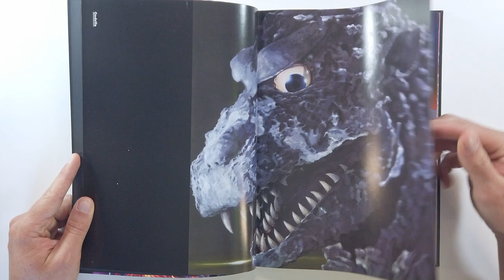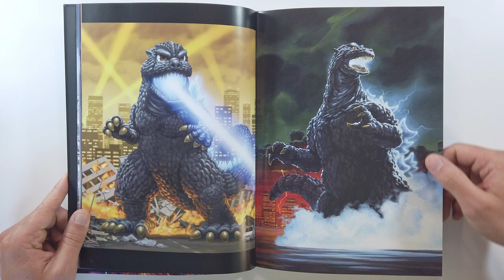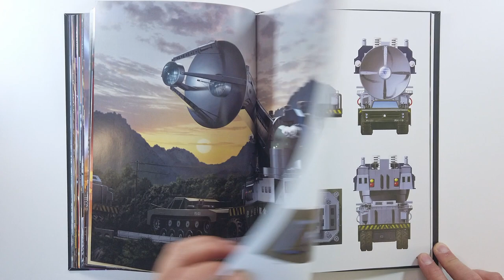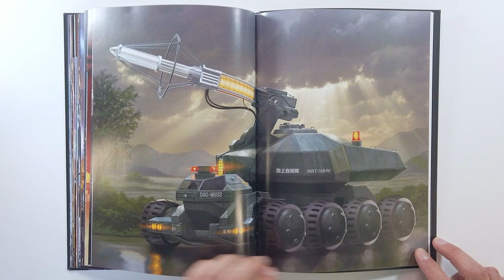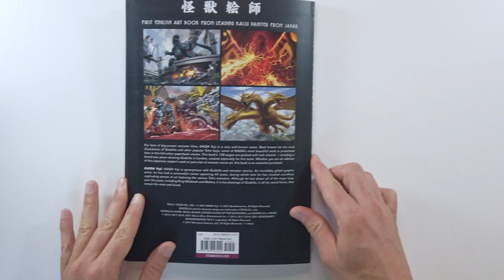The Godzilla Art of Kaida Yuji (flip through) Artbook